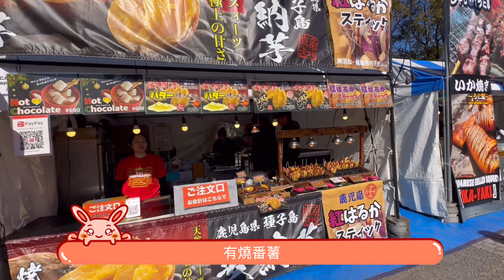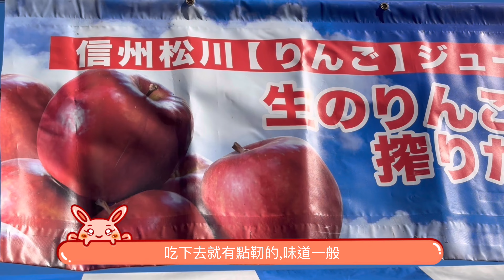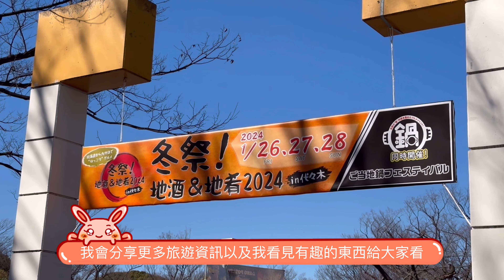[2024最新]東京冬天！日本人才知道的祭典！超過60個美食攤位！好熱鬧呀！東京自由行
日本電視台介紹活動 - 東京2024鍋物及酒祭典！超過60個美食攤位！超熱鬧！東京自由行